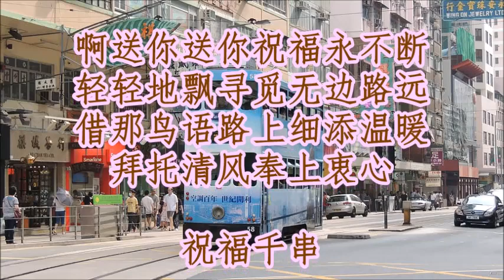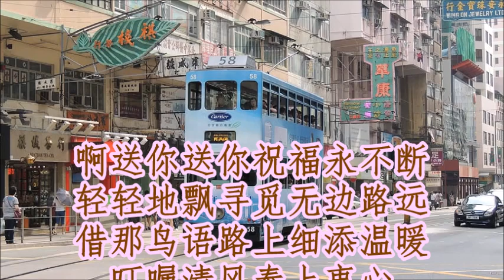周深 《祝福》 + lyrics